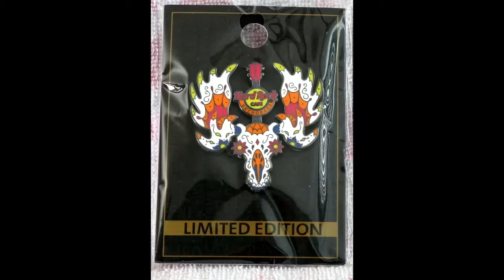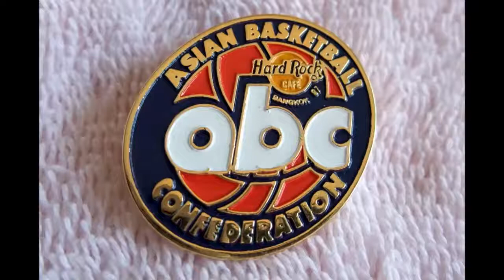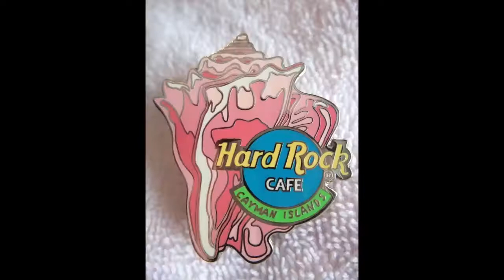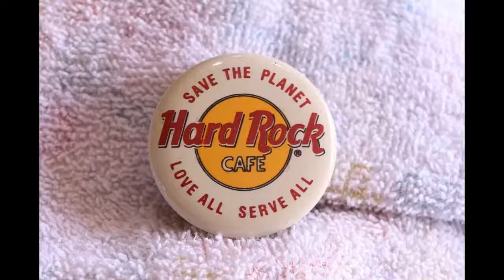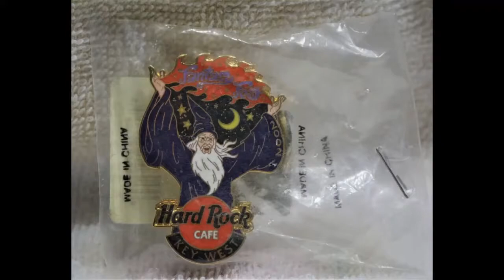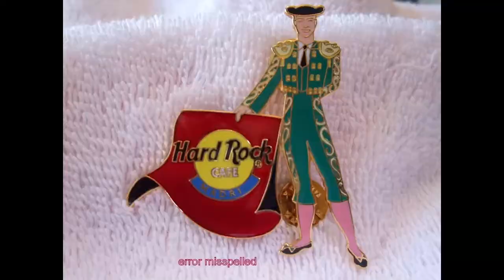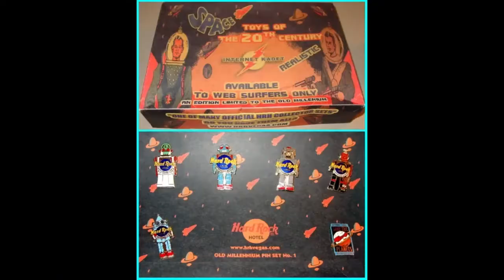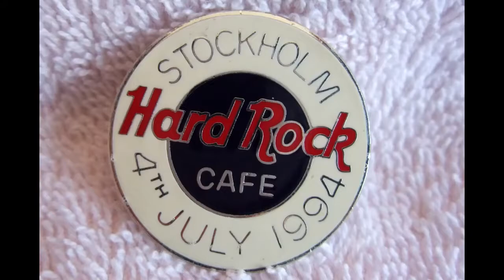Hard Rock Pins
my Hard Rock Pins collection